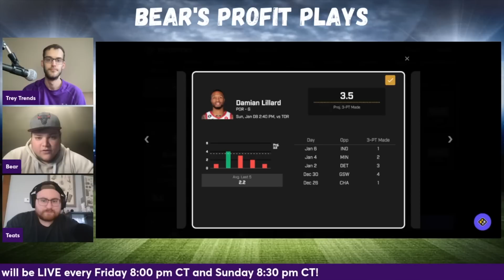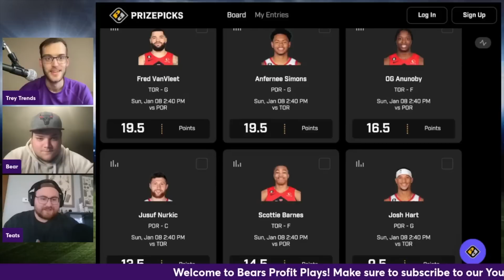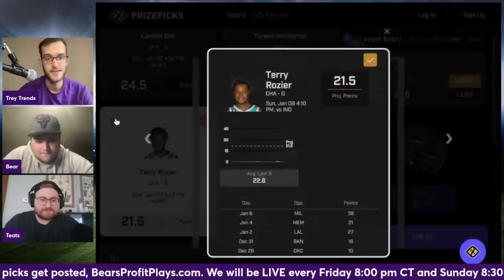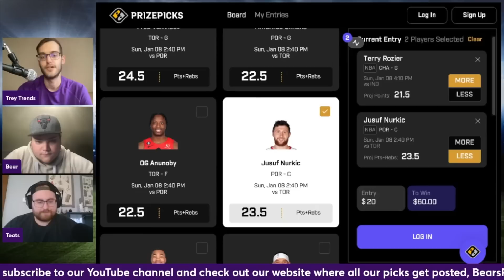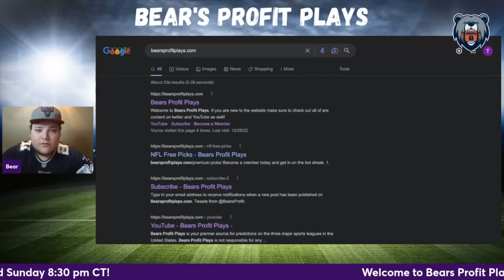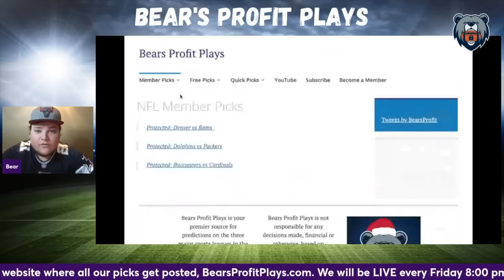(9-2 Two Day Run!) Our Favorite NBA Sunday Player Props | PrizePicks | January 8th, 2023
Bear, Trey Trends, and Teats give out their best picks, player props, and parlays for the NBA Sunday slate of games!

Pick Recap: 00:19-02:00

Bears' Props
Tobias Harris Prop: 02:04-02:48
Damian Lillard Prop: 02:49-03:16

Teats' Props
Jalen Green Prop: 03:22-03:58
Fred VanVleet Prop: 04:03-04:58

Trey Trends' Props
Terry Rozier Prop: 05:13-06:22
Jusuf Nurkic Prop: 06:31-07:38

Bonus Parlay: 07:40-08:23